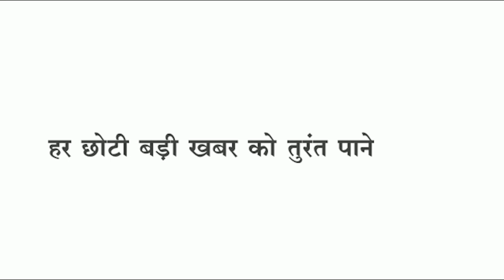loktantra -धनोरा रावालिया माल जंगल का मामला तीन बच्चों को छोड़कर मजदूरी करने गए थे माता-पिता